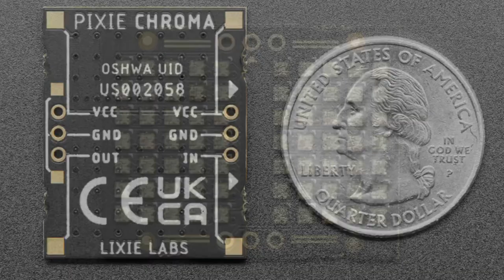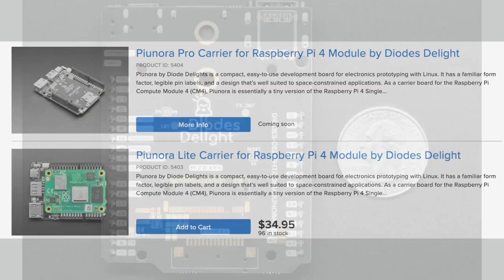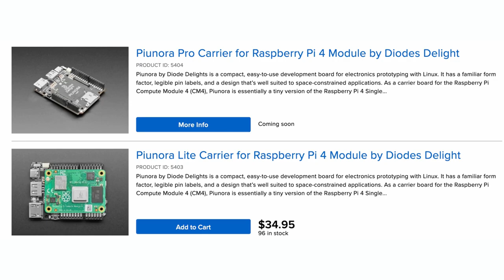New Products 4/7/2022 Feat. Adafruit ESP32-S3 Feather with STEMMA QT / Qwiic - 8MB Flash No PSRAM!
Sony Spresense LTE Extension Board with Global SIM Card (0:09)

Piunora Pro Carrier for Raspberry Pi 4 Module by Diodes Delight (2:37)

Piunora Lite Carrier for Raspberry Pi 4 Module by Diodes Delight
(2:37)

ZeroDock Accessory Storage and Prototyping for Raspberry Pi Zero
(5:34)

dLUX-dLITE Yellow Crystal Shape LEDs 5 Pack by Unexpected Labs (7:21)

Adafruit ESP32-S3 Feather with STEMMA QT / Qwiic - 8MB Flash No PSRAM
(9:36)